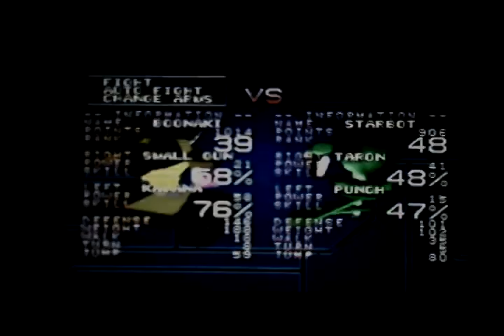Let's Play Robo Pit (Part 12)